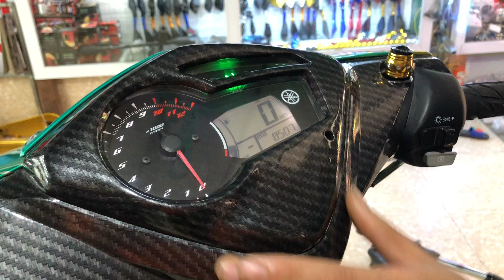Giải thích tại sao phuộc USD AE cứ lo bị gẫy nhé,nếu gẫy thì gẫy chỗ nào AE vào xem biết liền ạ